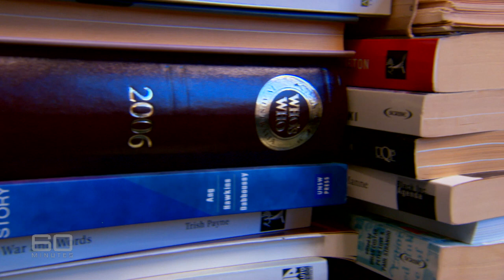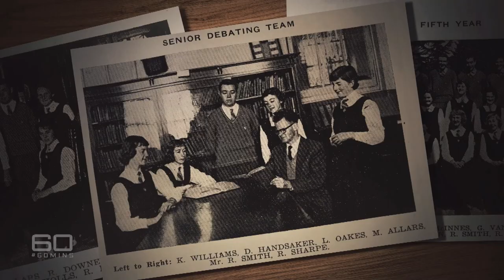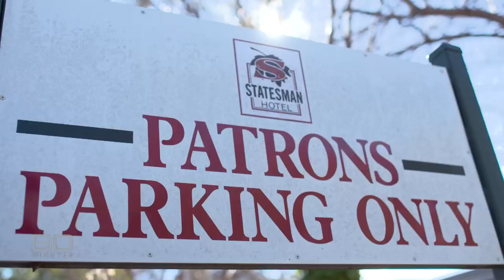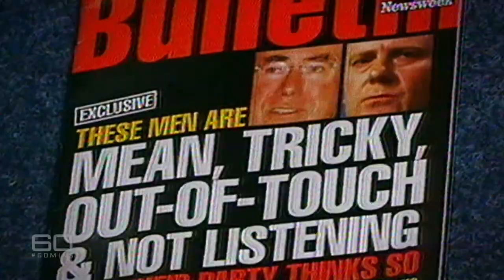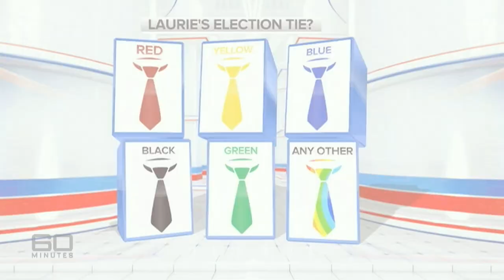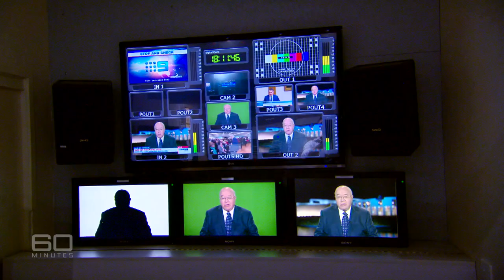60 Minutes Australia: Question Time (2017)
Unlike his many colleagues at Channel Nine, and millions of television viewers in lounge rooms around the country, there were probably quite a few MPs who breathed a sigh of relief when Laurie Oakes announced his retirement. After all, for politicians, the mere thought of being the subject of an Oakes story on the nightly news was enough to raise a cold sweat. For more than half a century Laurie has reported – without fear or favour – the biggest scoops in Federal Parliament. Along the way he became the finest political journalist this country has produced. Before he retires his famous clipboard for good, longtime friend Charles Wooley thought he’d find out if Laurie can answer questions as well as he can ask them.
Reporter: Charles Wooley
Producer: Ali Smith